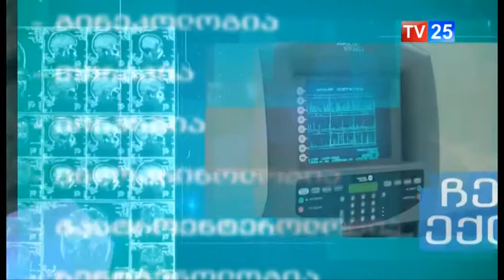ჭარბი წონა დიაბეტი 03 05 2018